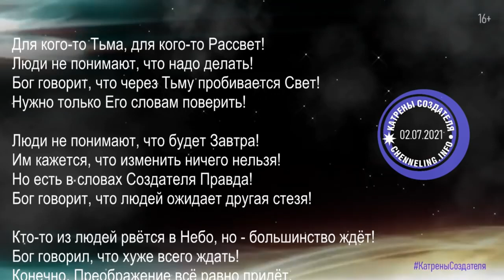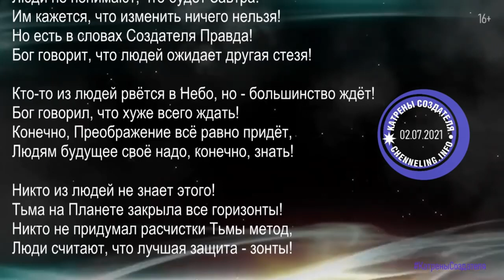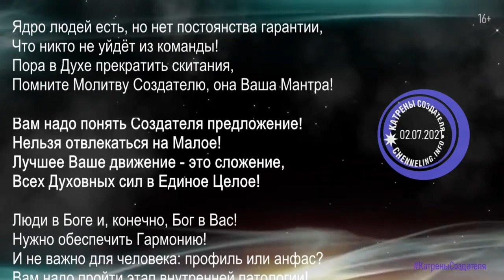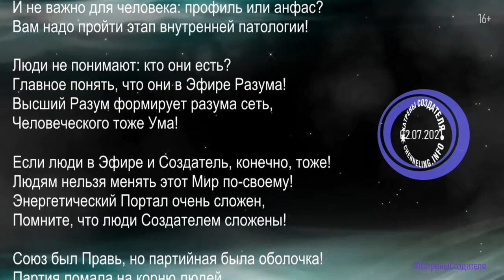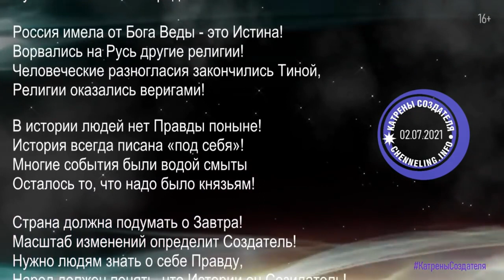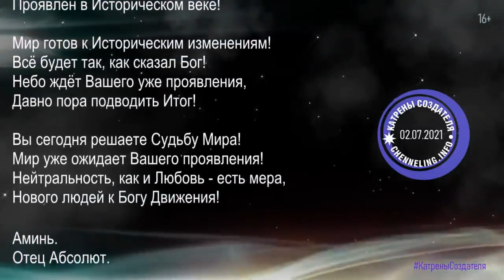Катрены Создателя ✴ 02.07.2021 “Мир готов к Историческим изменениям!”